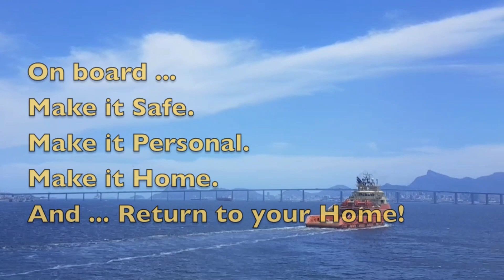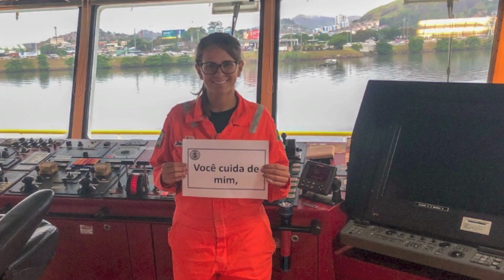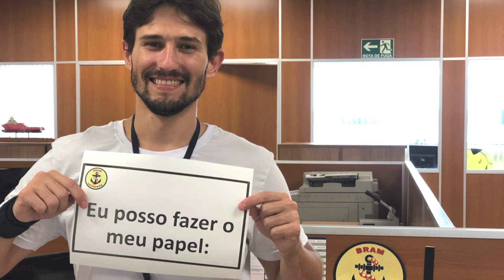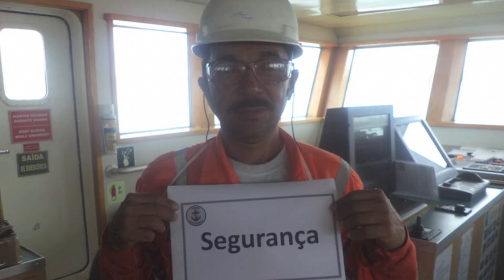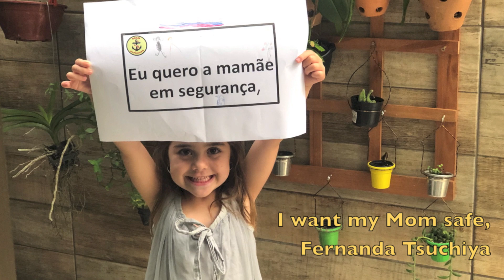Safety Moment BRAM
English
Mr. Gary